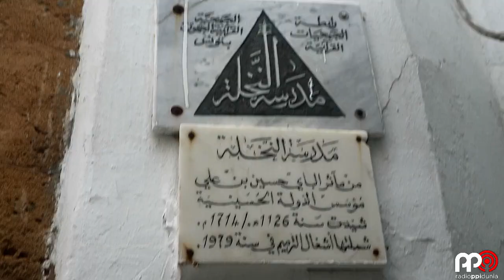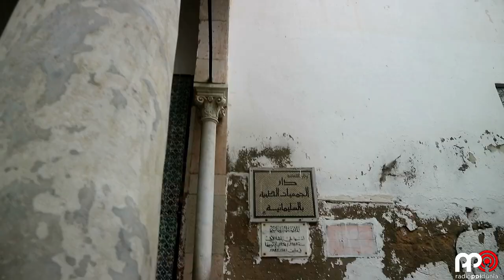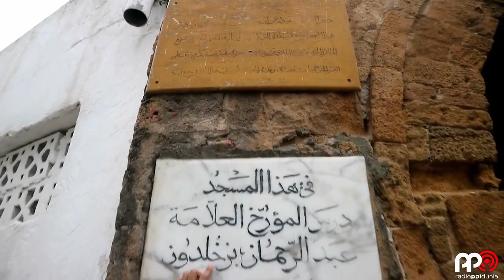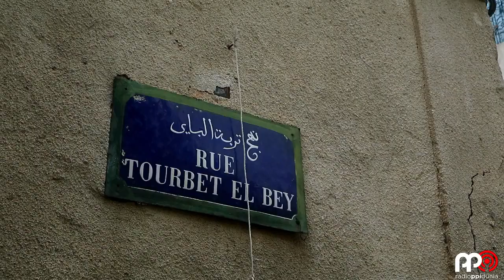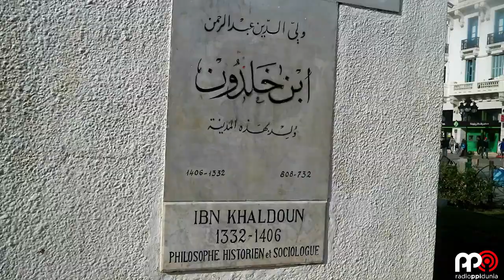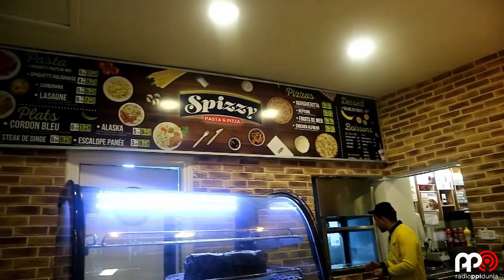RPD's VLOG - KELILING TUNISIA BARENG SS MARY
haloo semua, RPD's Vlog kali ini bakalan diajak keliling sama SS Mary di Tunisia looh, komplit dari ujung ke ujung melihat sejarah peninggalan Ibnu Khaldun dan ke tempat2 menarik lainnya!!

 penasaran kan, langsung yukk ditonton vlognya SS Mary!
Direkam oleh : Mariam Ulpah
Diedit oleh     : Team Audio Video RPD
Radio PPI Dunia, Suara Anak Bangsa, Satu Cinta, Satu Indonesia